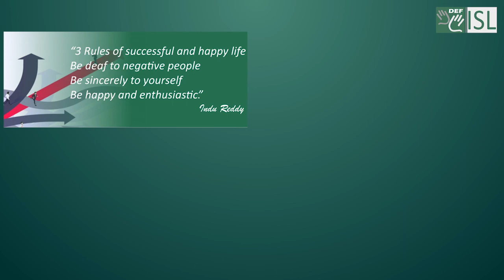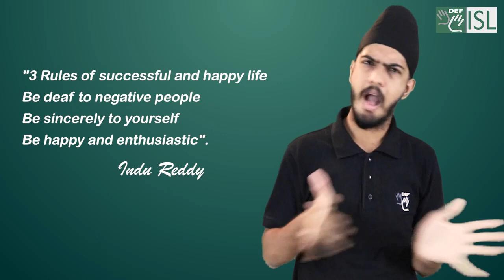Describing the Quote “3 Rules of successful and happy life."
"3 Rules of successful and happy life
Be deaf to negative people
Be sincerely to yourself
Be happy and enthusiastic."